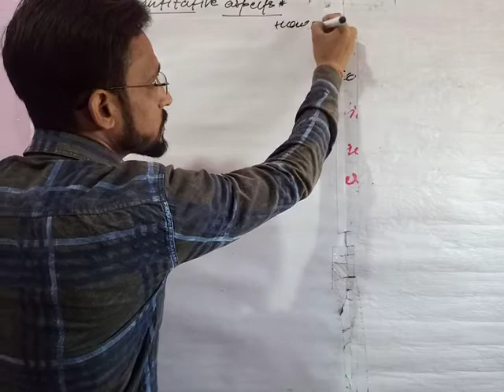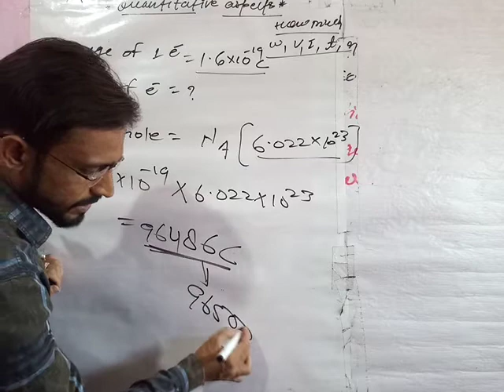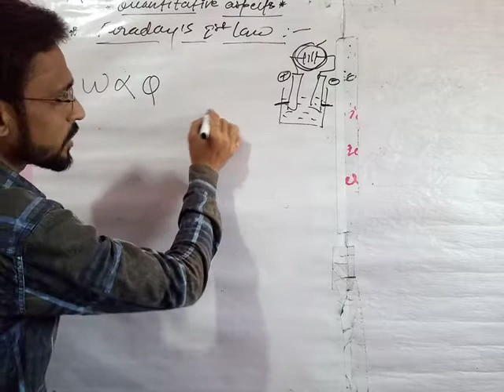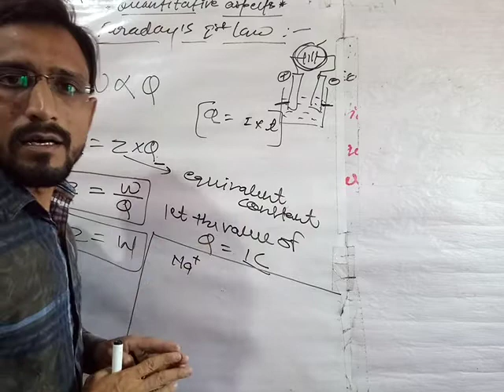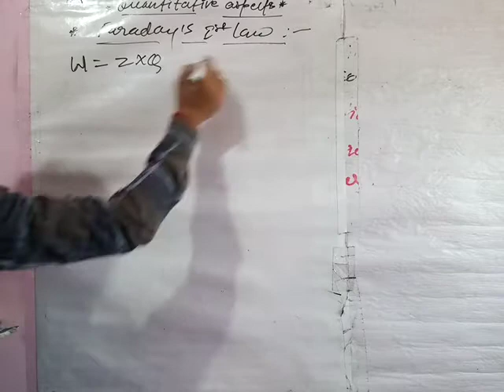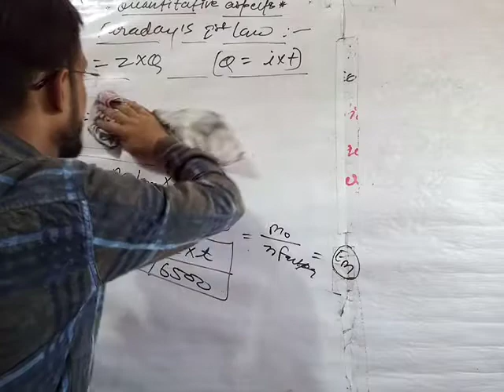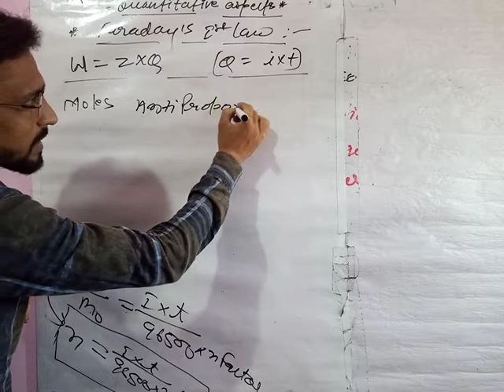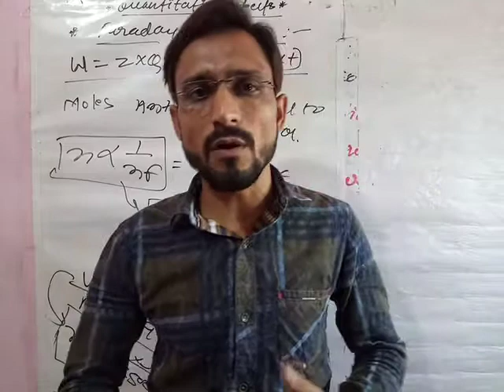XII-CLASS||CHAPTER-3||ELECTROCHEMISTRY|| FARADAY'S 1st LAW FOR JEE/NEET BY AVINASH SIR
Class-12th
Chapter -3,,,  Electrochemistry
Topics:- Electrolytic cell,,  faraday's 1st Law...
Chemistry by Avinash sir